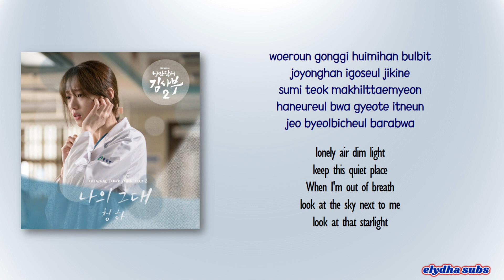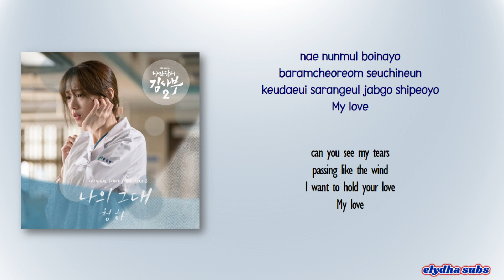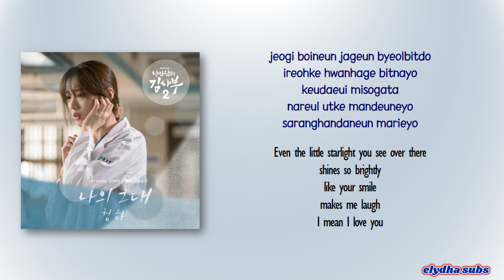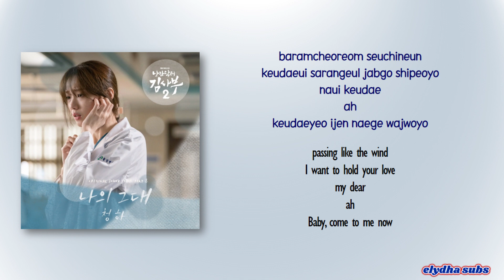CHUNG HA (청하) – 나의 그대 (My Love) [Romantic Doctor Teacher Kim 2 OST Part 8] [Rom|Eng Lyric]